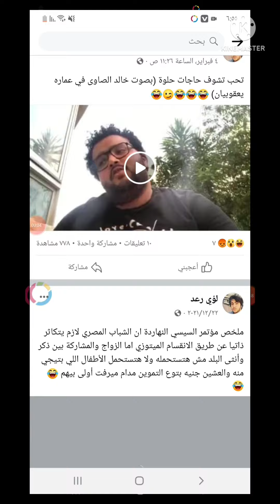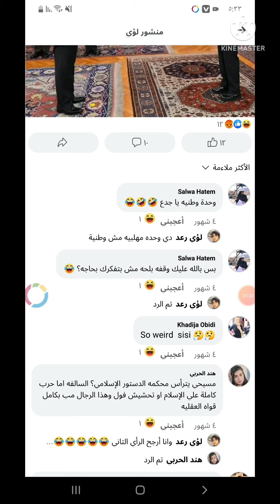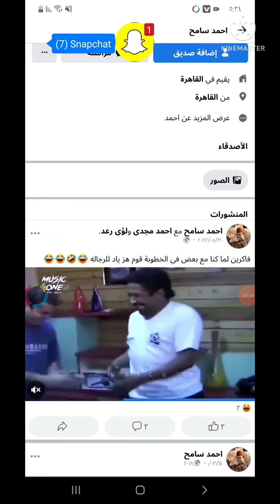تعليقي على مغربي يسخر و يستهزء من مصر و المصريين على الفيس بوك